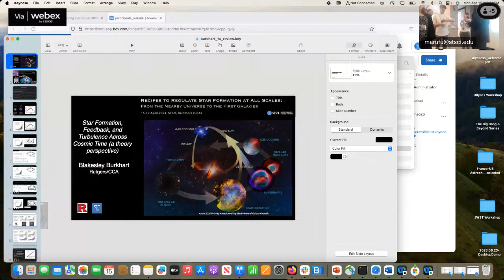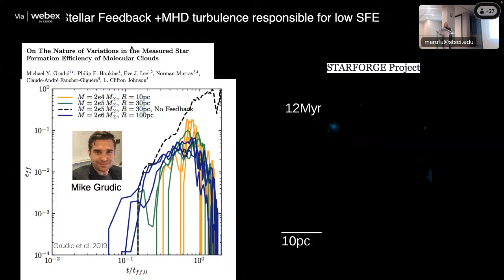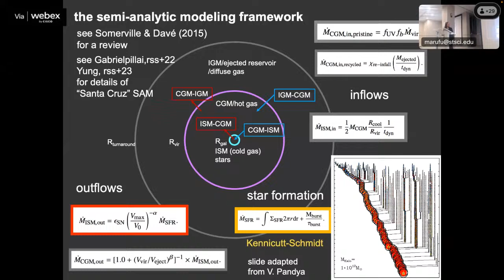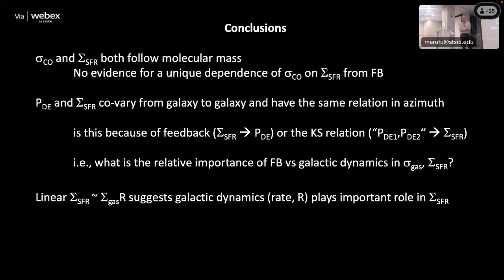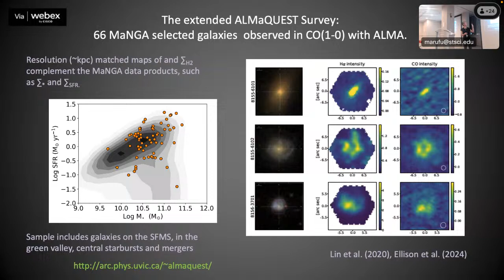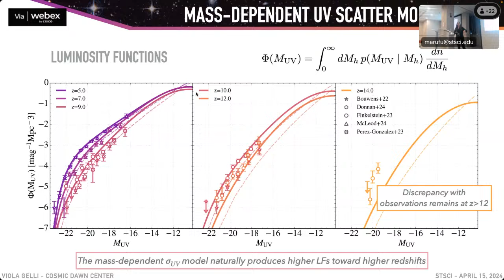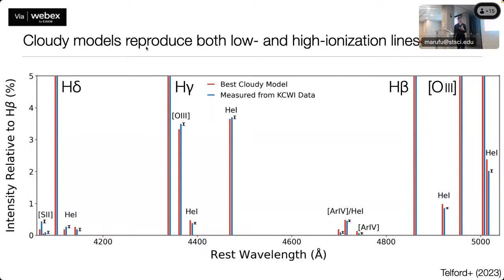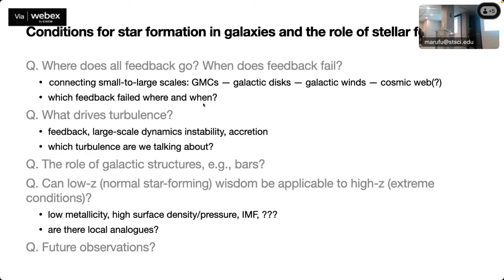Spring Symposium - Day 1 - Session 1 (0/15/24)